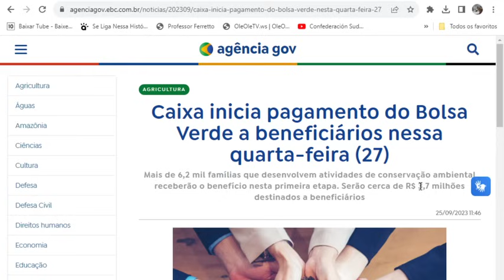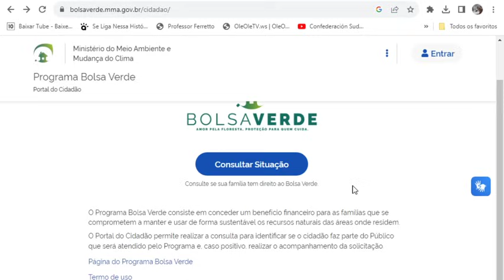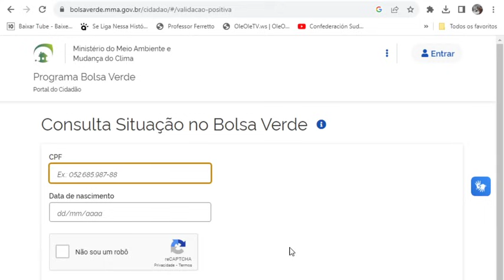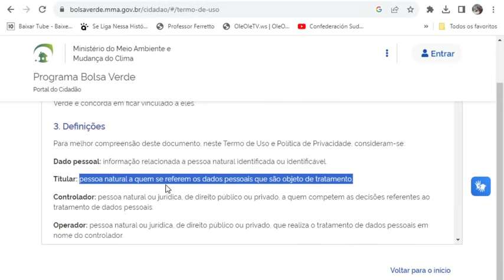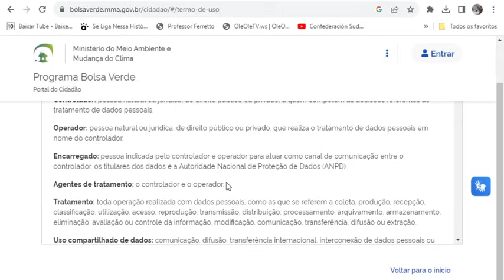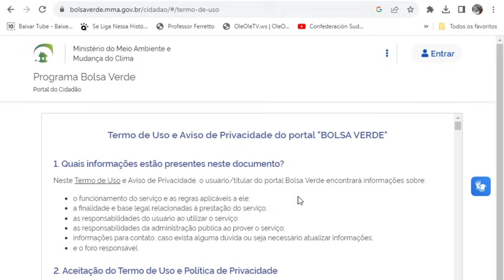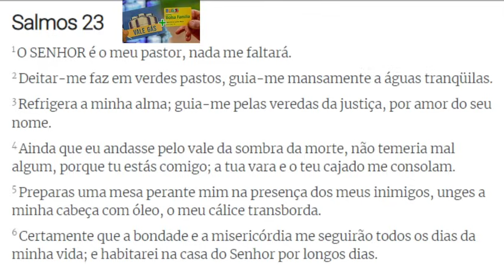🎁ÓTIMO! CAIXA CONFIRMA NOVO AUXÍLIO!😍"BOLSA VERDE"💲R$ 600 EXTRA🤑 INSCRITOS NO CADÚNICO👈VEJA💕